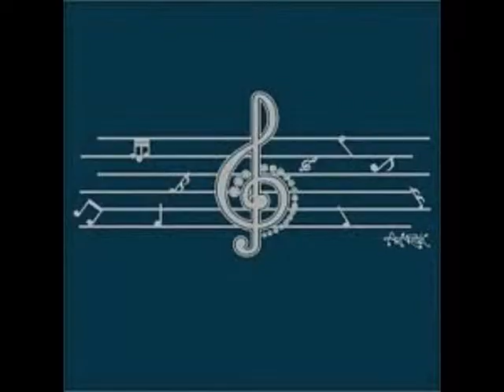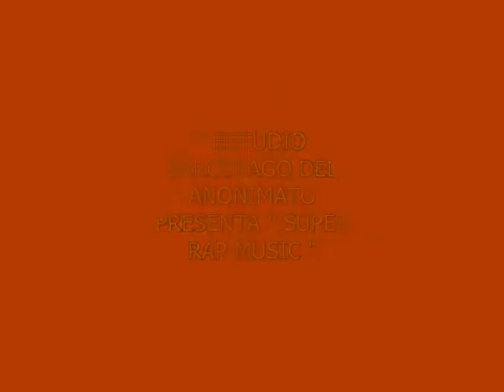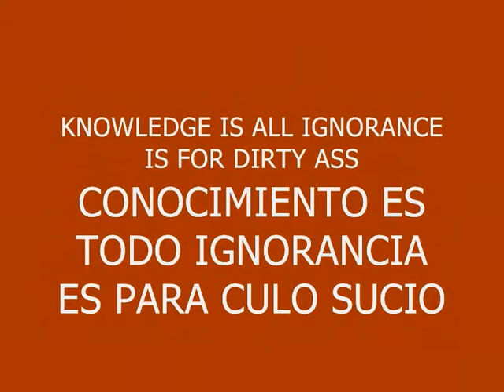MUSIC 148-SUPER RAP MUSIC-PRODUCED IN MY PLAYSTATION 2 MARVOK345